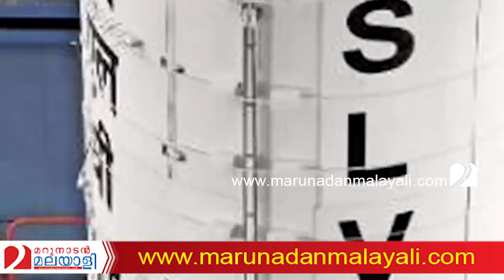ഇനി ചൊറിയാന്‍ വാ പാക്കികളെ.. തീര്‍ത്തു വിടും pslv c45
പാക്കിസ്ഥാന്‍ ഇനിയൊന്നു പേടിക്കും. റോക്കറ്റ് ഭ്രമണപഥത്തില്‍ വിക്ഷേപിച്ച ഇന്ത്യന്‍ചാരകണ്ണിനെ വെട്ടിച്ച് ഇനി ഇന്ത്യയിലെത്താന്‍ മുട്ടിടിക്കും
436 കിലോഗ്രാം ഭാരമുള്ള എമിസാറ്റ് വൈദ്യുത കാന്തിക സ്പെക്ട്രം അളക്കുന്നതിനും ശത്രുരാജ്യങ്ങളിലേതുള്‍പ്പെടെ റഡാറുകളുടെ സന്ദേശങ്ങള്‍ പിടിച്ചെടുക്കും ്. ചാരപ്രവര്‍ത്തനത്തിലൂടെ രാജ്യത്തിന്റെ സുരക്ഷ ഉറപ്പാക്കുന്ന ഇസ്രയേലിന്റെ സഹായത്തോടെ, ഇന്ത്യയുടെ എമിസാറ്റും ഇനി ബഹിരാകാശത്തു നിന്ന് രാജ്യത്തെ കാത്ത് രക്ഷിക്കും..